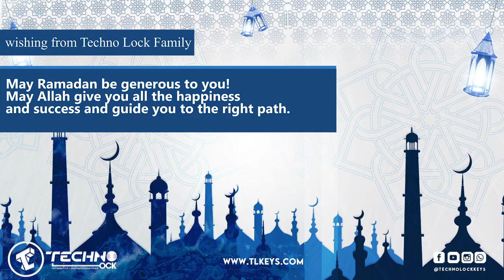Unlocking Blessings: Ramadan Greetings from Techno Lock Keys Trading 🌙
🌙 Every year you are well on the occasion of the arrival of the blessed month of Ramadan. 🌙

🔑 From Techno Lock Keys Trading Company 🔑

🤲 We ask Allah to make it a month of goodness and blessings for everyone, and to accept righteous deeds from us and you. 🤲

💼 We also take this opportunity to thank you for your trust in us, and we promise to always provide the best services. 💼